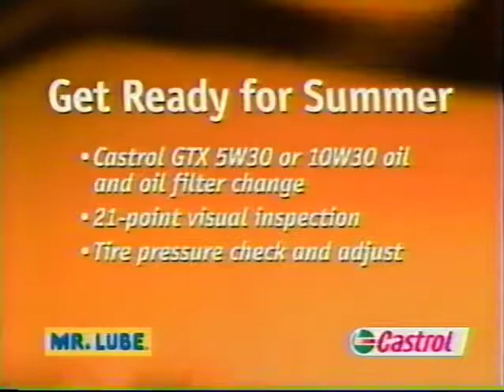2002 Mr Lube commercial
"Doing it right, before your eyes." Mr Lube.